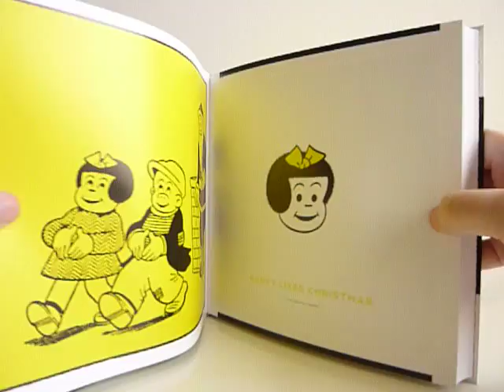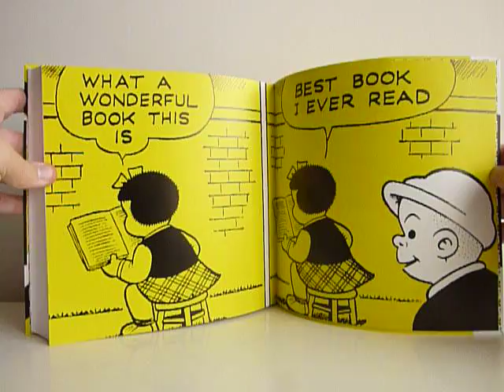Nancy Likes Christmas: Complete Dailies 1946-1948 by Ernie Bushmiller - video preview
Nancy Likes Christmas: Complete Dailies 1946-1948
by Ernie Bushmiller

336-page black & white 8.5" x 8.5" flexibound softcover • $26.99
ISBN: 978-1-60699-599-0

It's three more full years of Ernie Bushmiller's beloved comic strip, featuring nearly one thousand meticulously restored daily strips from its post-World-War II graphic high point — superbly crafted but not yet quite stylized into the almost machine-life sleekness of later decades. And what can you say about the jokes in Nancy other than that, contrary to its reputation for a zen-like, ultra-square oddness, many of them are actually just extremely funny?

Nancy Likes Christmas is topped off with a new introduction in comics form by Zippy the Pinhead creator Bill Griffith, a lifelong fan of Nancy and admirer of Bushmiller's genius, and once again designed with pop-art snap and crackle by Fantagraphics senior designer Jacob Covey.